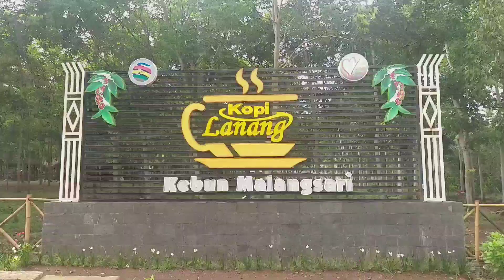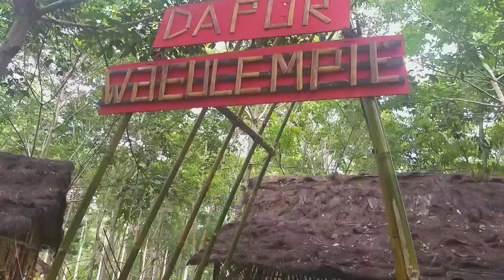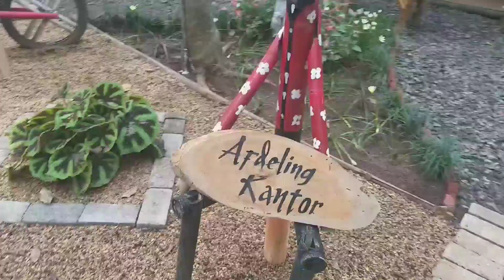Melihat Desa Pembibitan KOPI ROBUSTA di Perkebunan Malangsari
Ketika saya ke Malangsari
Melihat Cafe Kopi Lanang
Yg baru diresmikan Bupati Banyuwangi
Saya melihat pembibitan Kopi Robusta